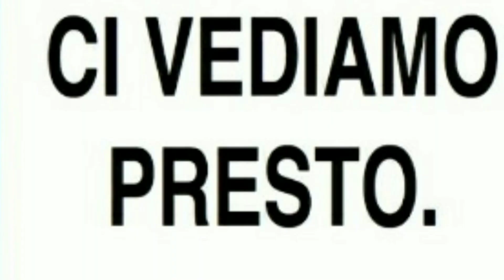POMBA GIRA - I MIEI DIPINTI di ARMANDO STIVALI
Pomba Gira è un’entità spesso ‘invocata’ dai praticanti di Umbanda e Quimbanda (comunemente in Brasile); Pomba Gira, secondo tali ‘credenze’, sarebbe la ‘consorte’ di Exu, il ‘messaggero degli Orixas nella ritualistica e credenza Candomblé.

Certe entità, sia ben chiaro, non si possono paragonare ad ‘angeli’ o ‘santi’, ma si potrebbero definire entità con tutte le caratteristiche umane, dalle più ‘benigne’ alle più ‘dispettose’ o irascibili, un po’ come alcuni dei dell’antica Grecia, che possedevano sentimenti ‘umani’.  Ovviamente non si devono praticare certe ritualistiche da soli, non solo perché si parla di magia ‘rossa’ e ‘nera’, ma anche perché l’invocazione di presenze ‘esterne’ (ad eccezione della luce e delle forze della natura) è sempre pericolosa e va fatta solo da esperti.

Pomba Gira personifica la bellezza femminile ed desiderio sessuale, una donna insaziabile con tendenze alla vendetta se non la si condiscende.  La ritualistica esoterica che ‘usa’ Pomba Gira è ovviamente collegata a problemi d’amore, di sessualità e di dominio psicologico/sessuale verso un’altra persona.